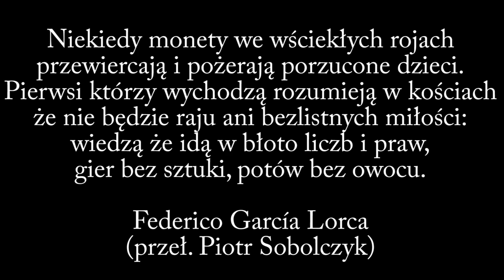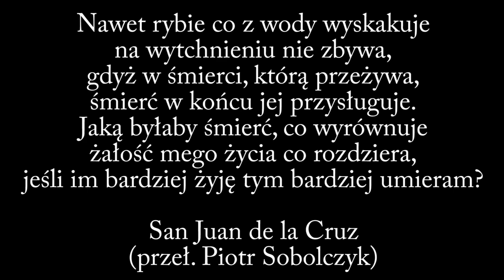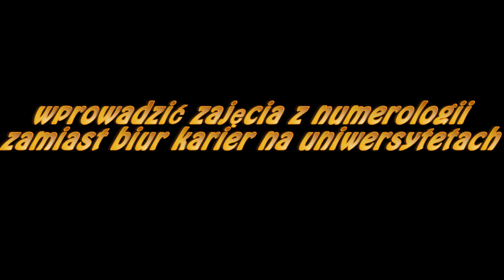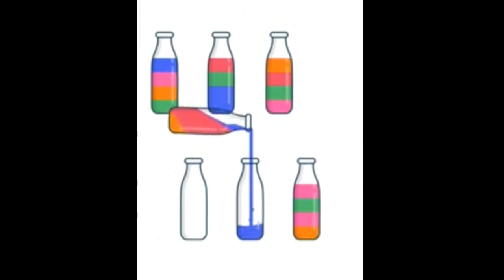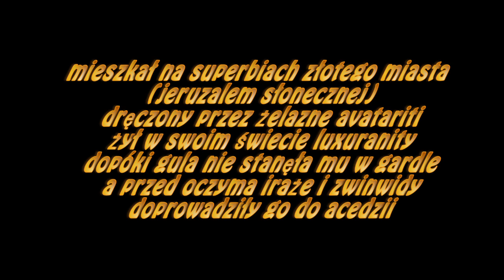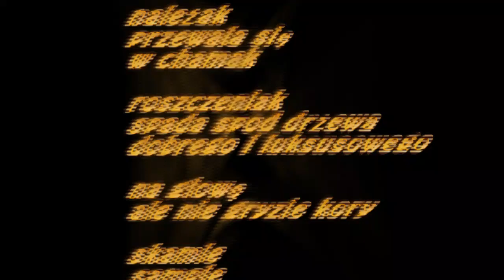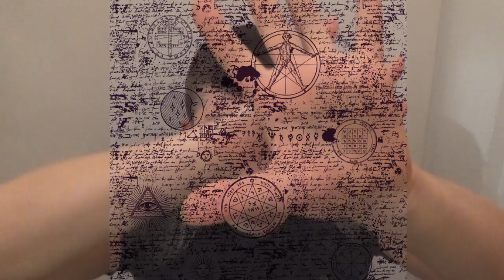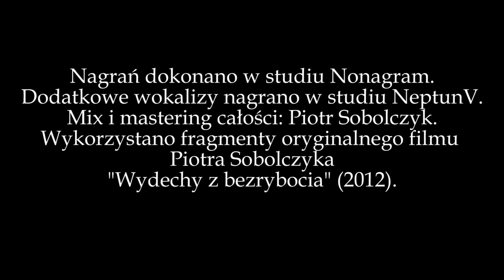Piotr Sobolczyk - Wydechy z bezrybocia I: Perdurabo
Szósty tom wierszy Piotra Sobolczyka, "Wydechy z bezrybocia", w wersji audio.
Wiersze, muzyka, audiosfera, obraz, mix & mastering: Piotr Sobolczyk.
Wiersze nagrano w studiu Nonagram (luty-listopad 2022) z wyjątkiem "Z tor(po)b(or)ami" - nagrany w studiu Neptun V w kwietniu 2021 (tu zamieszczona jest wersja skrócona). Dodatkowe wokalizy dograne w studiu Neptun V.
Projekt okładki: Jakub Pszoniak. Obraz na okładkę namalowała Anna Synoradzka.
Tomik w wersji papierowej ukazał się w listopadzie 2022 nakładem Stowarzyszenia Pisarzy Polskich w Łodzi i Domu Literatury w Łodzi.